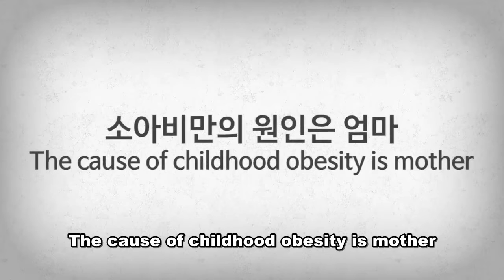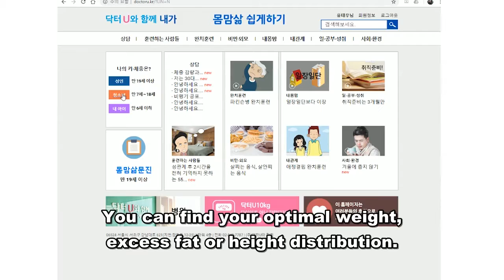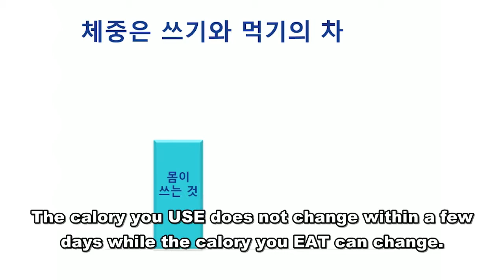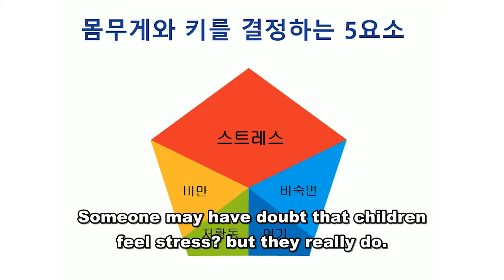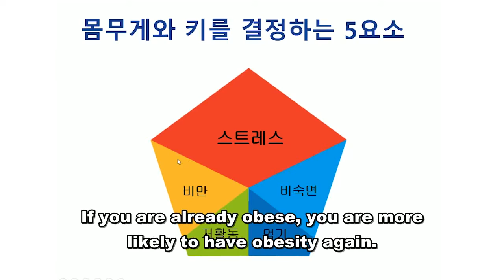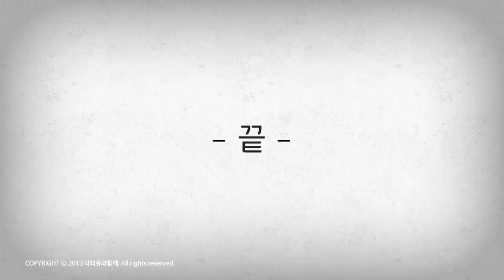The cause of childhood obesity is mother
1. What is childhood obesity?
  1) The difference in perception among the child, parents, and grandparents
    ① Parents think the child is fat, but the child thinks it’s alright or he/she is indifferent
    ② Parents think the child is alright, but the child thinks he/she is fat
    ③ Grandparents think the child is alright, but parents think he/she is fat
  2) Adolescent (7-18 years old)
    ① When it exceeds 10% of optimal weight by gender and age
  3) My child (under 6 years old)
    ① When it exceeds 20% of optimal weight by gender and age
  4) Obesity is the body condition that excess fat is accumulated more than optimal fat

2. Problems of childhood obesity
  1) Difficulty in the formation of personality and relationship
    ① Peer bullying
    ② Decreased self-esteem
  2) Slowing down in growth due to precocious puberty
  3) Transition to adulthood obesity

3. How does my child become obese?
  1) There is no baby born with obesity
    ① Super baby has 15% fat, that is optimal fat
  2) Overeating habit of my child
  3) Five factors that make my child overeat
    ① Tiredness (stress) and overwork
    ② Poor sleep
    ③ Eat
    ④ Low activity
    ⑤ Already obese

4. The cause of my child’s obesity is mother
  1) Mother's tiredness and overwork (stress)
    ① If I am tired, I will eat more
    ② The child learns mother’s tiredness and overwork without mother’s intention
    ③ For example, if the mother is sensitive, the child is also sensitive
  2) Mom's obesity
    ① It is learned by mother rather than it is inherited
  3) Causes of my child's poor sleep
    ① Putting a child to sleep rather than waking him/her up: Irregular wake-up time
    ② The child wakes up at a different time in weekdays and weekends
  4) Mom's irregular meal
    ① My child’s irregular meal
  5) Mom feeds her child and does not allow some food
    ① My child's stress
    ② My child can eat a balanced meal as much as his/her body needs
    ③ Mother's effort to build up good habit ruins the child’s normal function
  6) My child’s low activity is the cause
    ① Giving the child a ride
    ② Let the child stay at home because outside is dangerous
    ③ Indoor exercise
    ④ Giving the child TV/PC/SP/Tablet
  7) A mother who fails to control her child
    ① She is trying to control the child, that is, she tries to win the child but she fails in the end

5. Cure for childhood obesity is mother
  1) Mom should be happy and healthy first
    ① From mother's Body-Mind
    ② Care DoingEasy, Housework DoingEasy
    ③ Mother should do what she wants
    ④ Do not blame myself when my child has a bad result; start again
  2) Let my child stand on his/her own
    ① Mom offers opportunity, my child makes a choice
    ② Do not say 'You are still young!'
    ③ Do not arrange things for the child
    ④ Let my child make a choice and experience trial and error
    ⑤ Do not monitor the child and control him/her for 24 hours
  3) Growth in height rather than caring obesity
    ① Growing can solve obesity problem
    ② Not urgent: it is not a problem at the moment but a problem of at least 6 months-1 year
  4) Practice regular wake-up time, regular meal
    ① From mother
    ② Father’s participation is more effective
  5) Emphasize regular meal only
    ① Reduce snacks
    ② Allow the child to buy snacks within his/her allowance
  6) Make the child move
    ① Do not give him/her a ride / Only drop him/her to some places
    ② Let the child play in the playground, playfield, and do some nature activities
    ③ Doing TV/PC/SP/ Tablet will be reduced naturally

6. The cause of childhood obesity is mother. It's like bad news, but it's actually good news. As a mother, I should be happy and healthy. Then, my child is going to be healthy and happy. Also, my child will grow up in height and he/she will be able to solve obesity.